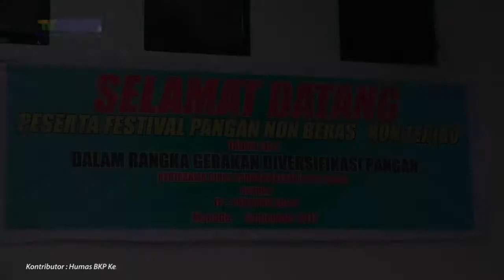Diversifikasi Pangan Dengan Mengangkat Potensi Makanan Lokal